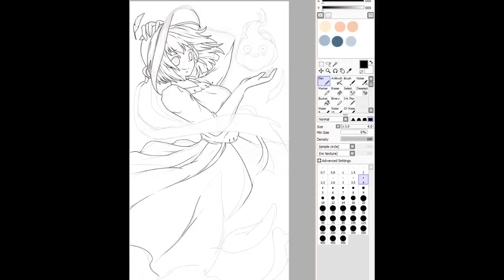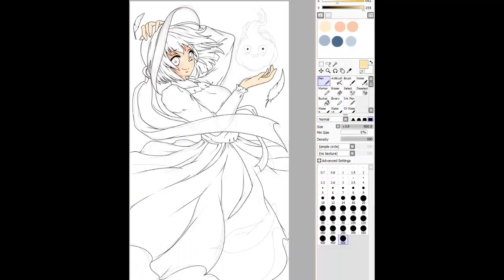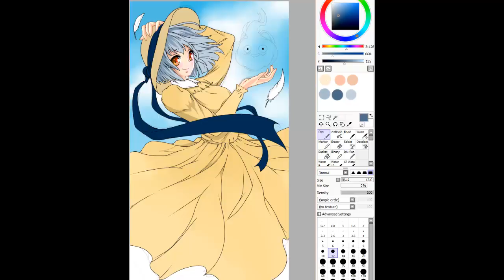SAI SPEED PAINTING Sophie from [HOWL'S MOVING CASTLE]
Sophie from How'l Moving Castle

Software-Tools list:
Camtasia Studio 8 (for recording and editing the video)